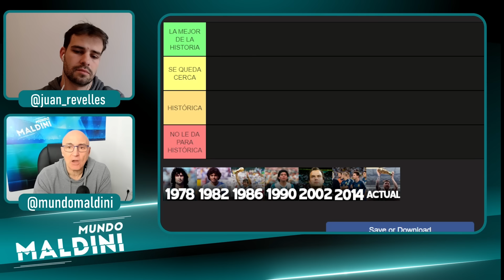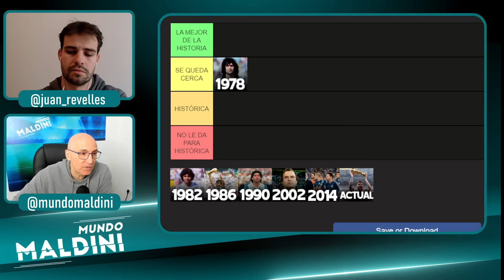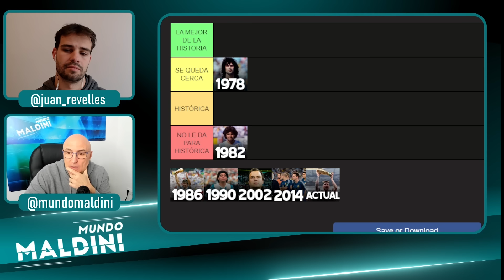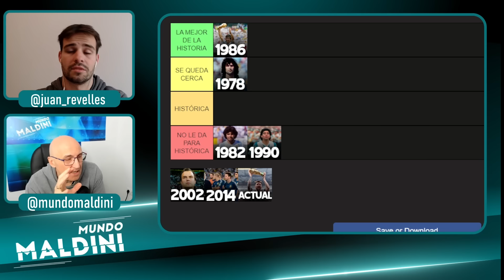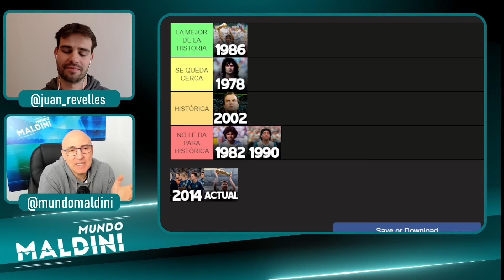TIER LIST: LA MEJOR SELECCIÓN ARGENTINA DE LA HISTORIA ¿QUÉ GENERACIÓN ARGENTINA FUE LA MÁS TOP?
¿Cuál ha sido la mejor selección argentina de la historia? La actual con Messi campeona del mundo en 2022? ¿La de Maradona que ganó el mundial 86? ¿La del primer título del mundo en 1978?
Comparamos estas y varias más y elegimos en un Tier List muy especial.
Espero vuestra opinión como siempre en los comentarios cracks!